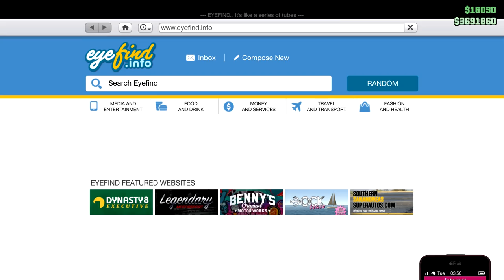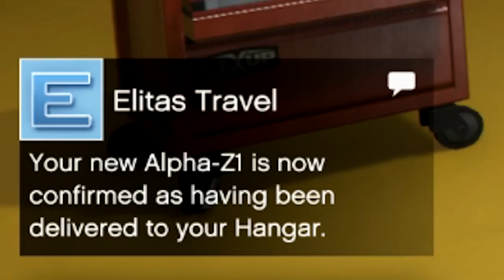HENKIE MONTEERT EEN SUPER DUUR VLIEGTUIG!!!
JOTTEM!
Henkie monteert alles :D

---) IGN Info:
Steam: LikeAWalnut
Minecraft: LikeAWalnut
Origin: LikeAWalnut
PSN: Mrwalnutt